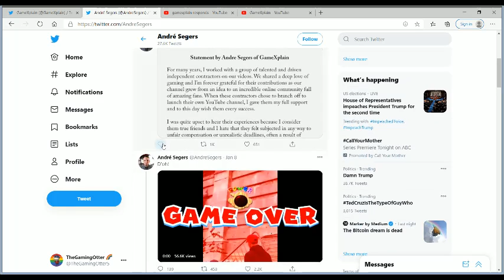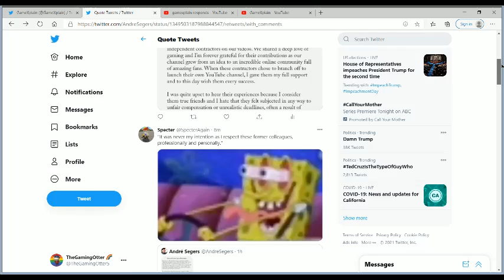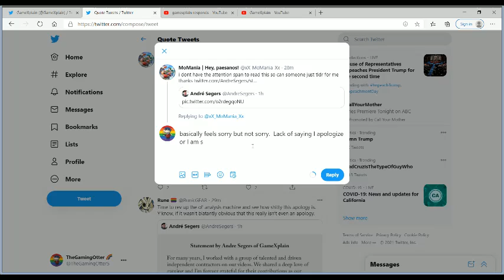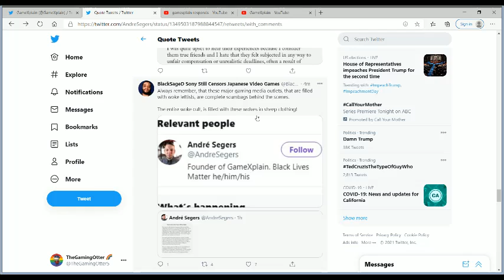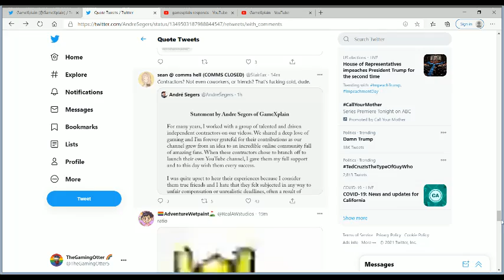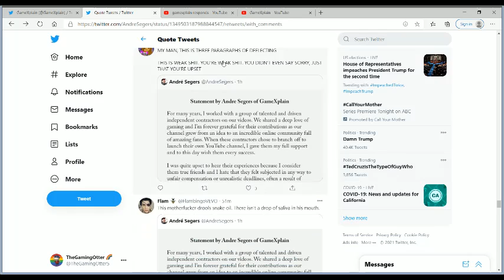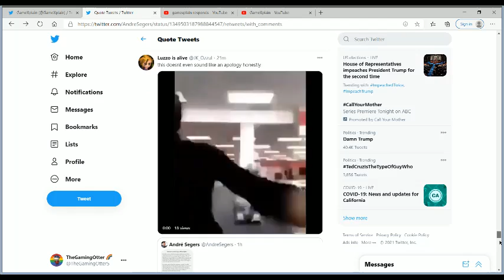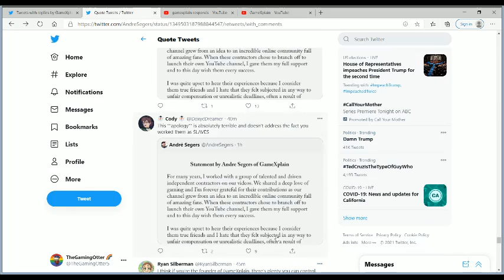Gamexplain Exposed Response is a Non Apology UNACCEPTABLE!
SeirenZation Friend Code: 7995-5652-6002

Brief Summary: Recently Gamexplain has been revealed to under pay their employees.  I look at Andre's response.  Does he take responsibility for his actions?  Watch and find out!